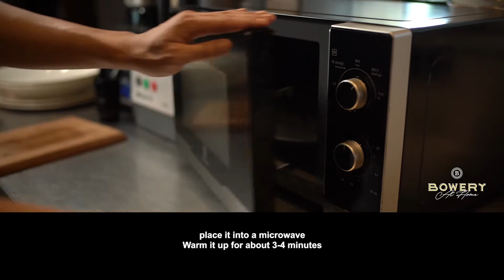Confit Duck Leg Cookery by Bowery At Home